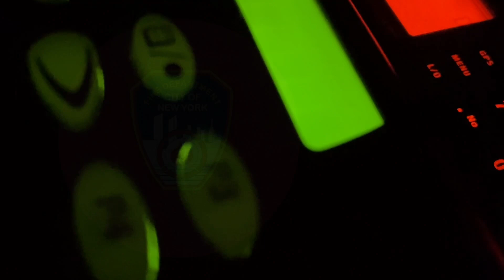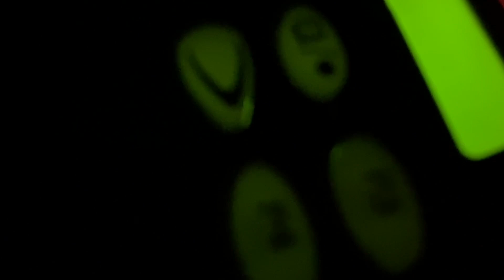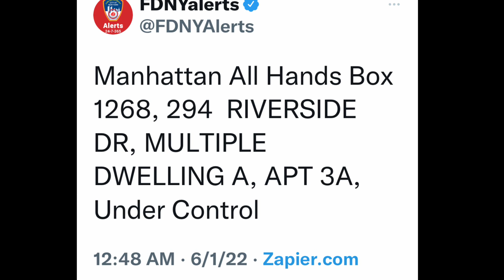FDNY BOX 1268 ~ FDNY OPERATING FOR A 10-75 MATTRESS FIRE ON RIVERSIDE DRIVE IN MANHATTAN, NEW YORK.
HERE YOU WILL SEE THE FDNY OPERATING FOR A 10-75 ALL HANDS MATTRESS FIRE IN A MULTIPLE DWELLING ON RIVERSIDE DRIVE ON THE UPPER WEST SIDE AREA OF MANHATTAN IN NEW YORK CITY.